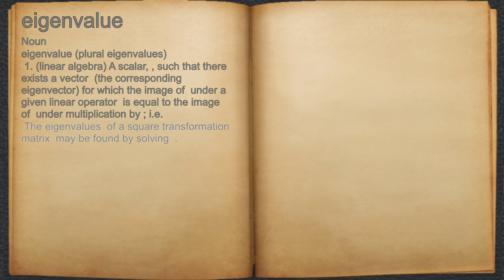What does eigenvalue mean?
A spoken definition of eigenvalue.

Intro Sound:
Typewriter - Tamskp